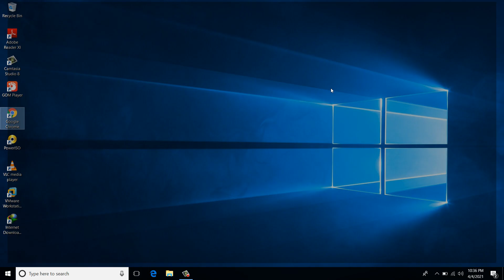How to Download Microsoft Exchange Server 2016 Cumulative Update 20